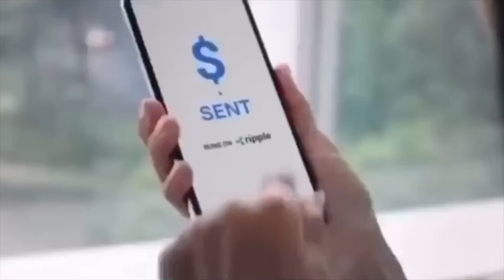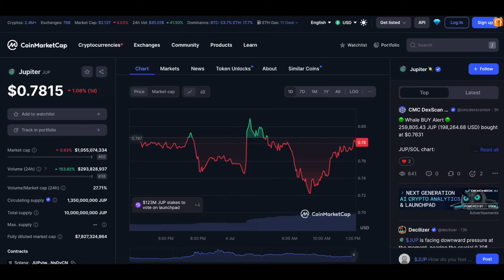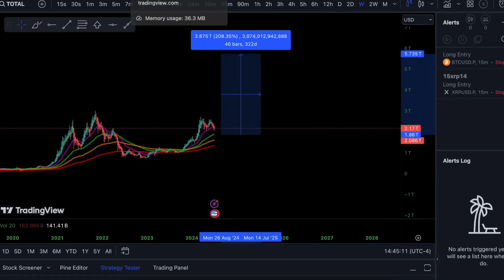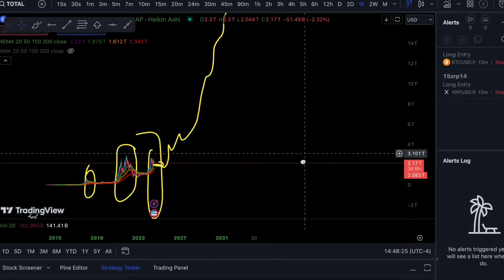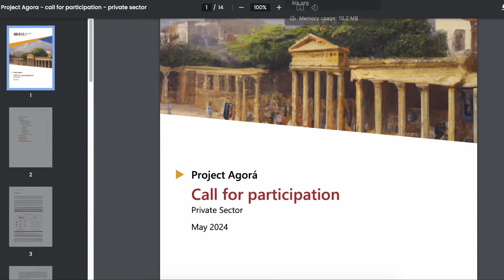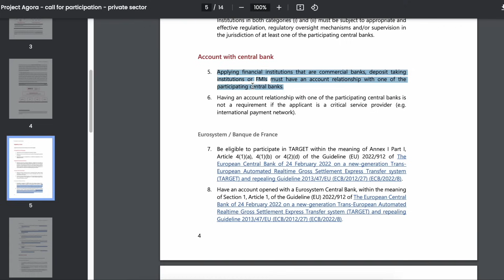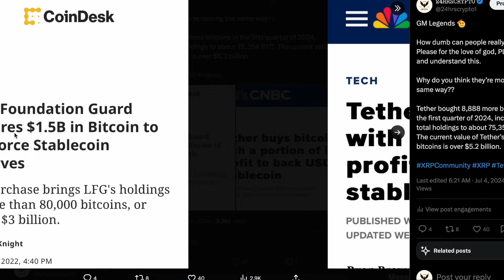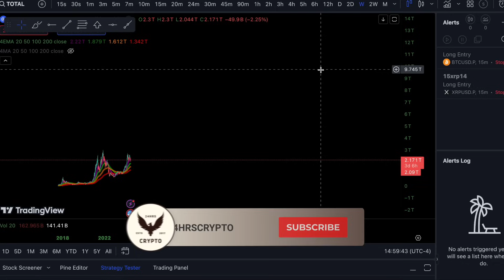BIS & Ripple ARE Silently Working On A NEW PROJECT! Once You Understand This View, You'll NEVER SELL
0:00 - 0:29 Intro
0:29 - 1:12 Important Overview
1:12  - 2:23 Coins That Will Do REALLY Well!
2:23 - 8:20 You HAVE To Look At It From This PERSPECTIVE! THIS IS HUGE!
8:20 - 13:25 BIS & Ripple ARE Silently Working On A NEW PROJECT!
13:25 - 14:46 Please Tell Me You Understand What's Going On Here!?
14:46 -  15:28 XRP Will Flip Bitcoin & Take #1 Spot
15:28  - 18:14 Important Closing Thoughts..
18:14 - 19:12 Outro